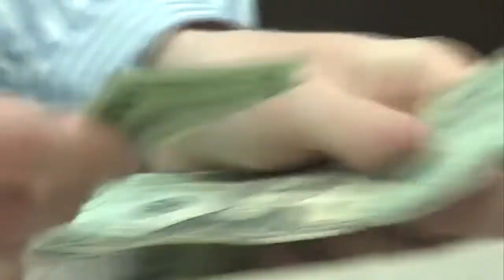Local leaders respond to Alorica closing